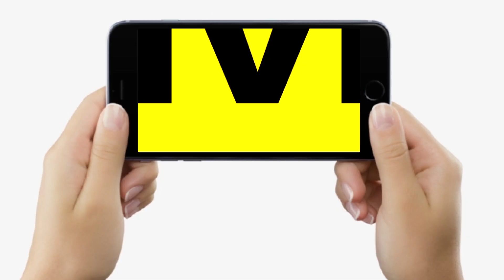Pappu Yadav ने Giriraj Singh को चिल्ला-चिल्लाकर खूब सुनाया, सबके सामने ये सब भी बोल दिया, अब क्या..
Pappu Yadav ने Giriraj Singh को चिल्ला-चिल्लाकर खूब सुनाया, सबके सामने ये सब भी बोल दिया,  अब क्या...| Bihar News | LiveCities